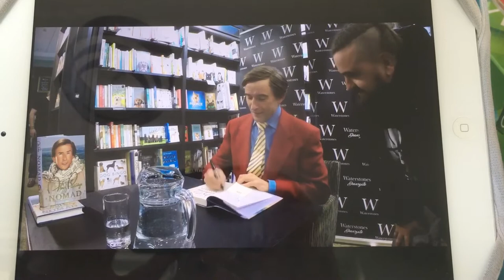When I met one of my heroes Alan Partridge (Steve Coogan) Ahaa!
Meet and Greet with Alan Partridge in Manchester Book Store